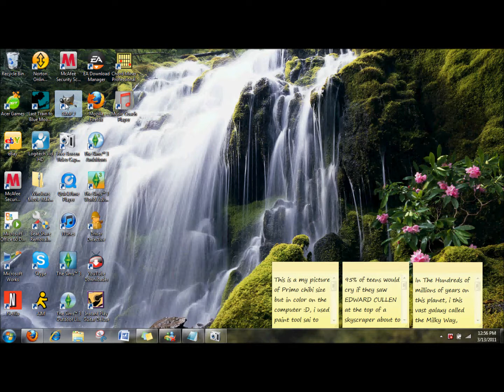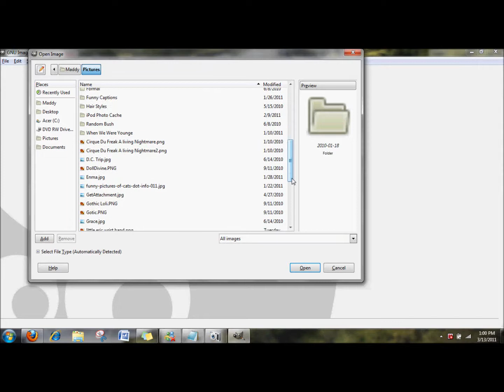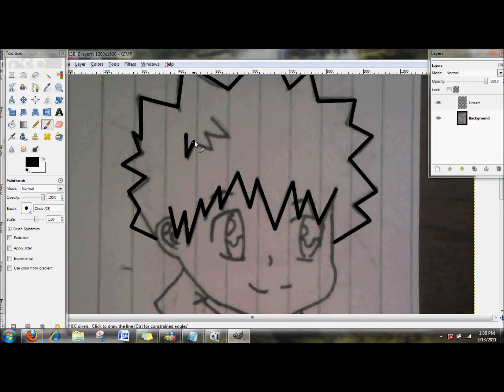How to do Lineart In Gimp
How to do Lineart in gimp. I made this a while back so it's kind of crappy but whatever i think it's still pretty good xD
Also you only have it hit shift to make the straight lines not shift + z my bad xD